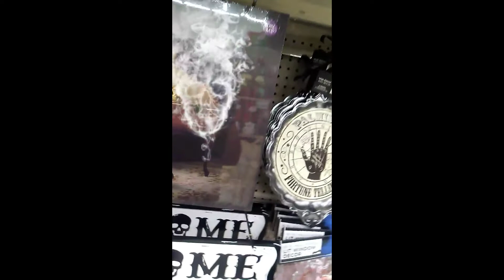Funny Ghost Full HD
This little Ghost, Is cute and funny and will Be a Added Treat to Anyone's Halloween.